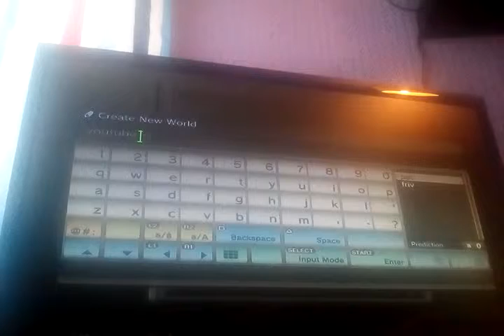Minecraft​ how to build a castle (part 1)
Hey guys today we are playing Minecraft hope you enjoy to get a shoutout coment below#minecraft fanXoXo!